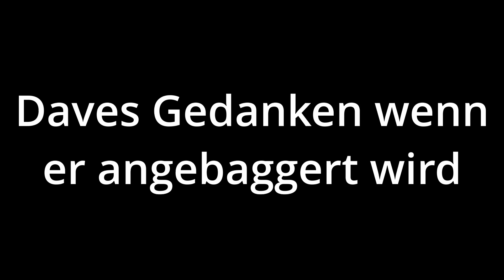Toastergeschichten ▰ random funny moments ▰ #011 ▰ Chasmix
Geschichten die eines Toasters würdig sind.

Die Toastergeschichten sind einfach nur eine Ansammlung von mehr oder weniger lustigen Momenten. Die Clips sind aus jedem möglichem Spiel was wir zocken.